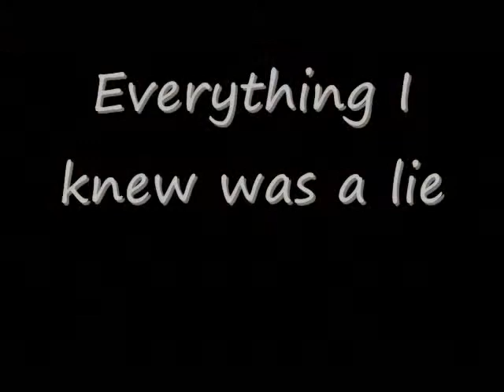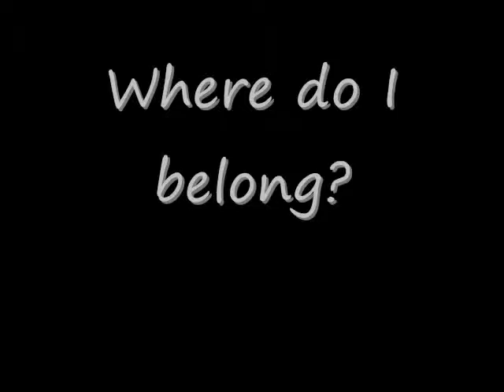Adriana Smith - FATE